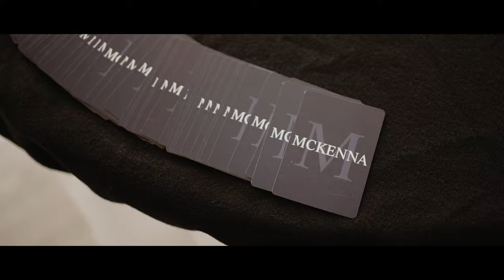“Love Takes Hostages, It Gets Inside You” | Samantha + Marc | Newport Beach House Wedding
Samantha + Marc were married on September 4th 2021 at the Newport Beach House in Newport, Rhode Island and their dance floor was LIT.

The Amazing Vendor Team
Photographer - M. Studios
Venue - Newport Beach House, Newport RI
Florist - Sayles Livingston Designs
Beauty - New Leaf Weddings
DJ - DJ Jesse Jess

Filmed on the Sony A7S III
Sony 35mm 1.8
Zeiss Batis 85mm 1.8
Zeiss Batis 25mm 2.0